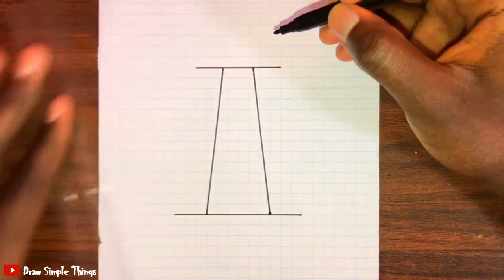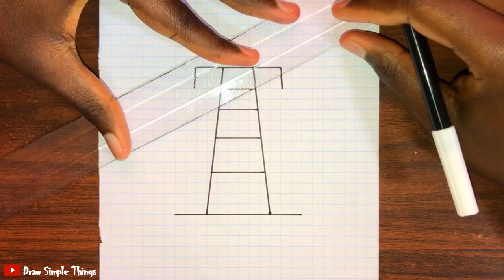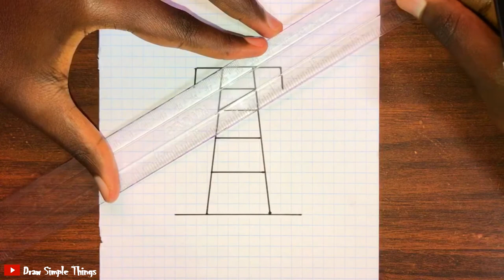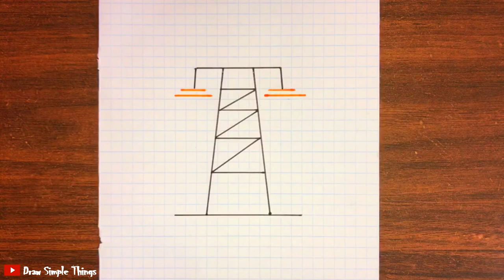How To Draw a Simple Electric Tower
How to draw an electric tower step by step.

Draw with us and share your drawing experiences in the comments section.